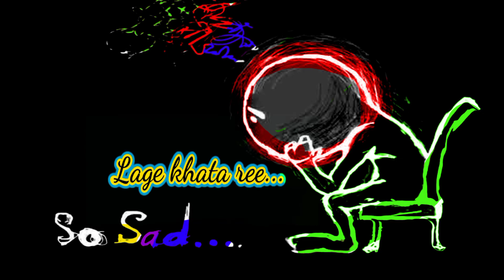Dil Bhair Gelak Guya